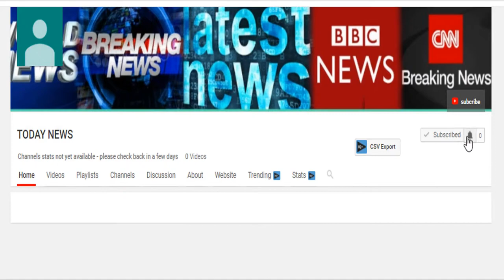Year in review: The 50 stories from 50 states that moved us in 2017